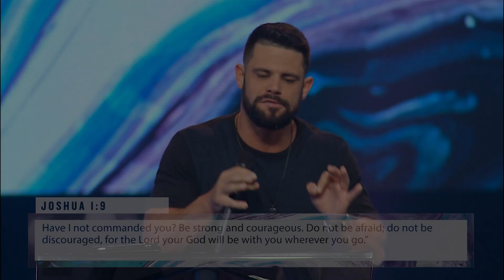Fight Your Fear | Pastor Steven Furtick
God has a destiny for you, but fear could be getting in the way of it. See how fighting your fear may be the key to changing your future.

This clip was pulled from the message, "Talk Yourself Into It".
Steven Furtick Facebook: ele.vc/5Fb3qR
Steven Furtick Instagram: ele.vc/kLuTvj
Steven Furtick Twitter: ele.vc/Uu9DZp